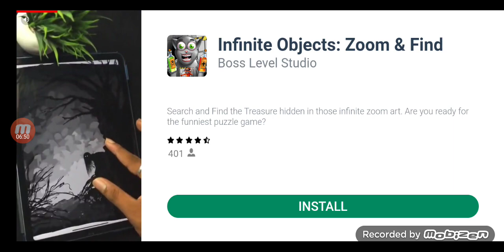Random 12 locks gameplay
I love this game for no reason lol